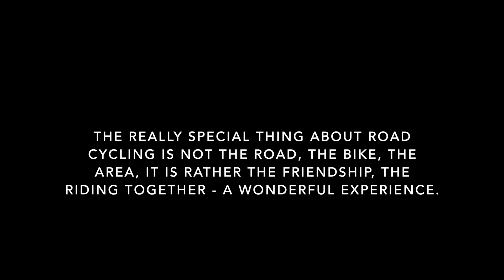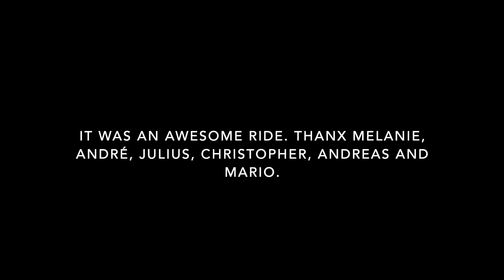Super Mario Tour August 2020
200 Kilometers through Brandenburg. An epic ride with very good friends. Riding a Canyon Ultimate CF SLX 8.0 DI2